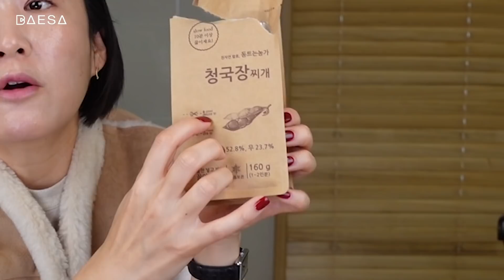❄️☃️겨울 맞춤 월간배사 - 성탄선물로 받은 최고가 라메르 립밥/이니스프리 블랙티 듀오/겨울 밥상(청국장) / 무선 충전기(벨킨) / 아이 앞머리 잘라주는 노하우 공개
안녕하세요. 배사에요.
1월 월간배사가 많이 늦었죠?
아이의 긴 겨울방학이 끝나고 이번주부터 등원했어요.
겨울에 어울릴 만한 아이템 여러가지로 만나봤어요.
즐거우셨길 바래봅니다.
우린 건강하게 또 만나요 ❤️

지금 이니스프리에서 블랙티 트리트먼트 에센스가 신제품으로 출시되면서, 할인&추가 증정 이벤트가 쏟아지고 있다고 해요.
우리 배꽃님도 저도 같이 구경가 보아요~~🌼

[오늘의 아이템]
01:13 립밤[라메르]
01:52 앰플&워터에센스[이니스프리]
04:30 브로쉬욕조[에뛰드]
05:28 청국장[오아시스-동트는농가]
07:19 충전기[벨킨 부스트업 프로 3in1 맥세이프 15W 무선 충전 스탠드 WIZ009kr 아이폰13 12 + 애플워치 + 에어팟 동시 충전 애플워치 7세대]
09:00 아이앞머리 정리

[오늘의 옷]
이너티[아쎄르] 베스트[11AM] 시계[까르띠에] 뱅글[포항 금방 도쿄앤펄에서 18K 주문]